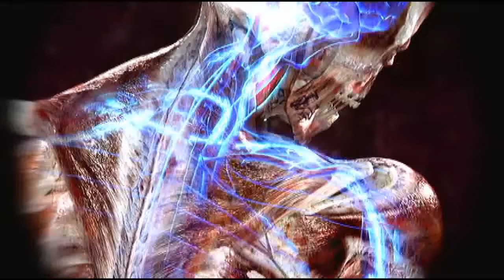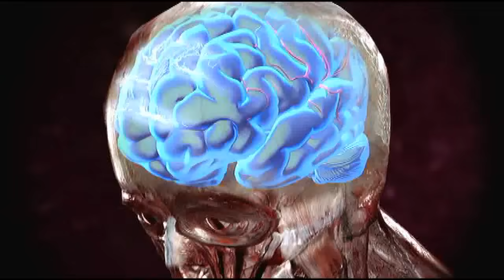Blitz The League II Injuries Highlights - Part 1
JustLoseItFilms Just Lose It Films